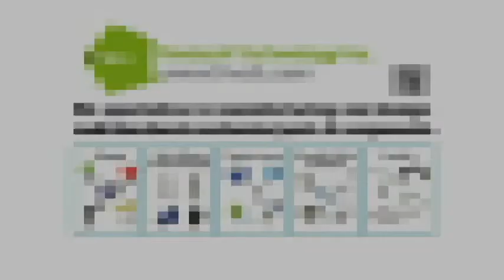Fivetech Technology Inc._Blade Server Solution - Smart Folding Handle